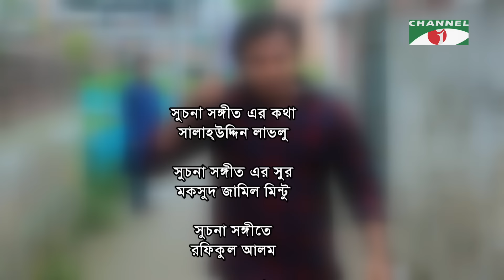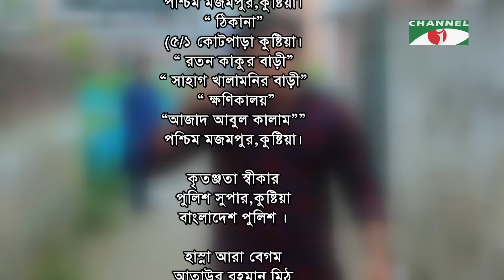Priyo Din Priyo Raat | Ep 130 | Drama Serial | Niloy | Mitil | Sumi | Salauddin Lavlu | Channel i TV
ধারাবাহিক নাটকঃ প্রিয় দিন প্রিয় রাত
অভিনয়েঃ নিলয় আলমগীর, মিতিল ফাহ্‌রোখ, শাহেদ শাহরিয়ার, শাহনাজ সুমি, সাব্বির অর্ণব প্রমুখ।
রচনাঃ কাজী শাহিদুল ইসলাম
পরিচালনায়ঃ সালাহ্‌উদ্দিন লাভলু